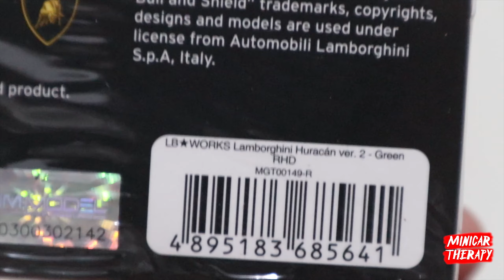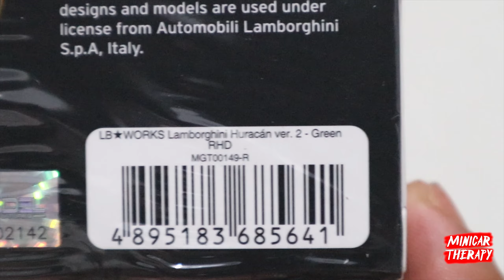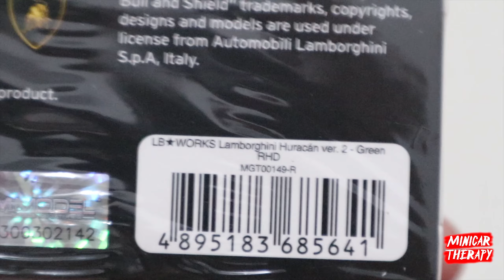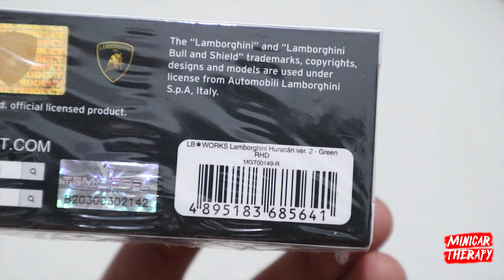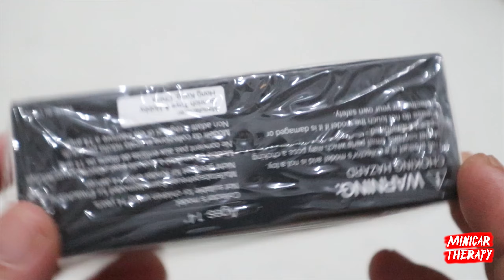MINI GT LB ☆ WORKS LAMBORGHINI HURACAN GREEN | HOT ITEM TAPI MIRIP2 BEBEK 🤣🤣🤣